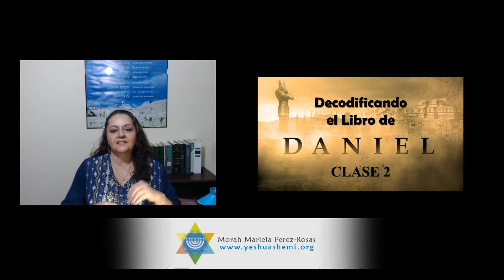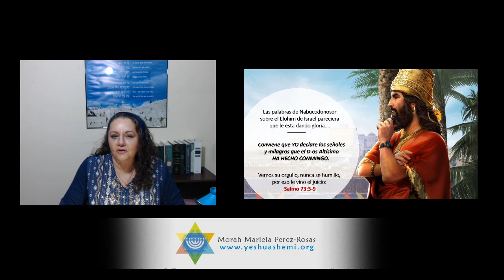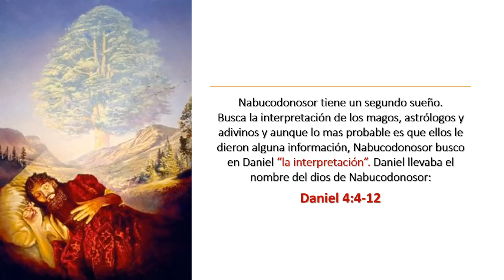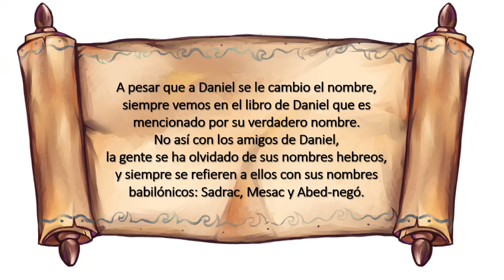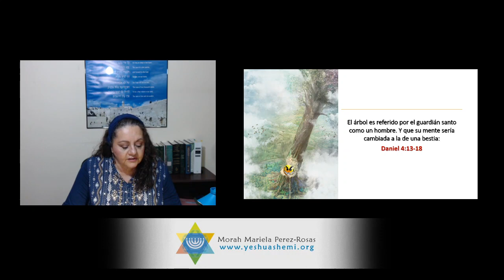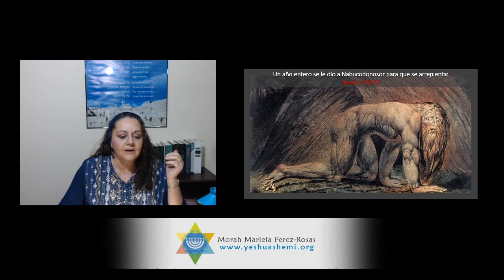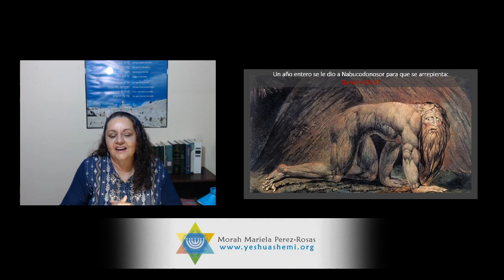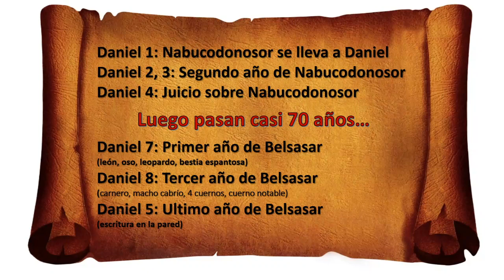Decodificando el Libro de Daniel: Clase 2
Analizando el Capitulo 4 del Libro de Daniel